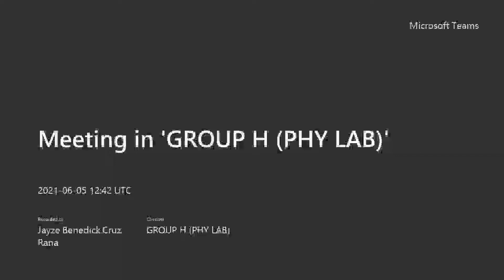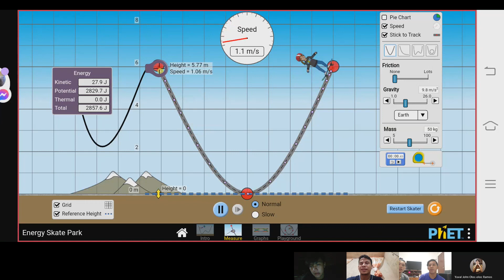June 5, 2021